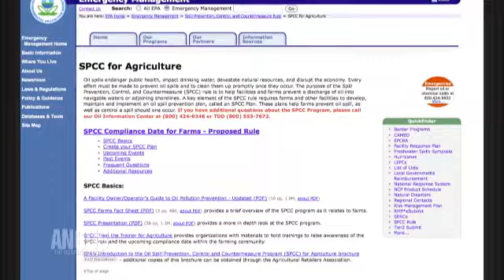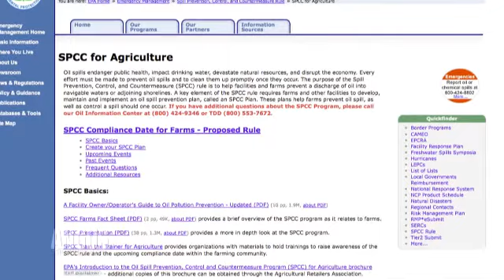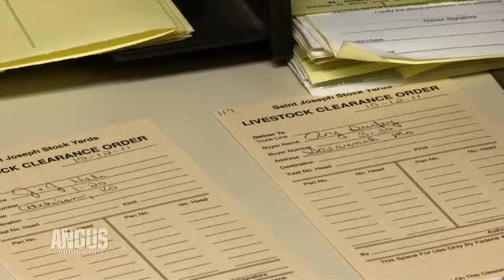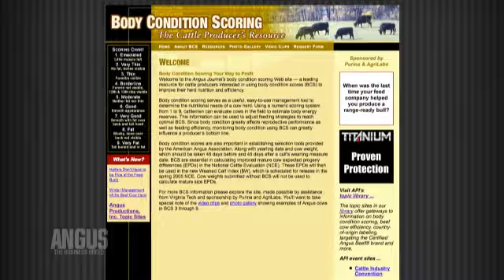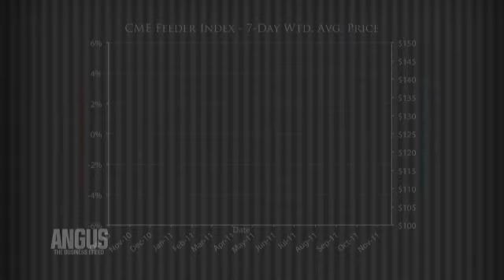The Angus Report, Dec. 12, 2011: Industry News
Join us from the American Angus Association for the week's top news stories, including a look at Walmart's decision to carry Choice beef, the fate of the U.S. Farm Bill, new research that takes a closer look at crossbreeding, EPA's extension of its SPCC deadline and body condition scoring tips. CattleFax Analyst Lance Zimmerman also explains the feeder index price in this week's market update.